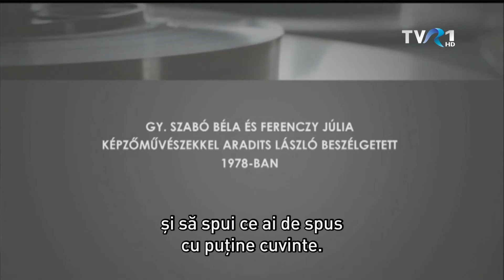MAGYARADÁS / Aranyszalagtár / In memoriam Gy. Szabó Béla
A Magyar Adás egykori munkatársa Aradits László kolozsvári otthonába kereste fel Gy. Szabó Bélát 1978-ban, ahol élet-, és pályatársával, a szintén közismert kolozsvári képzőművész Ferenczy Júliával is beszélgetett. Ezzel a felvétellel emlékezünk a 115 évvel ezelőtt született Gy.Szabó Béla grafikusra.

Riporter: Aradits László
Operatőr: Öllerer József
Archívum kezelő: Rostás Emília
Utómunka: Bán József
Rovatszerkesztő: Szilágyi Gödri Ildikó
Fordította: Szakáts Zoltán

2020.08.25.